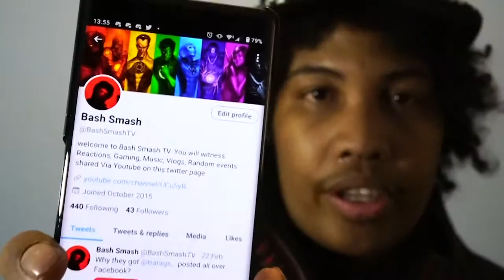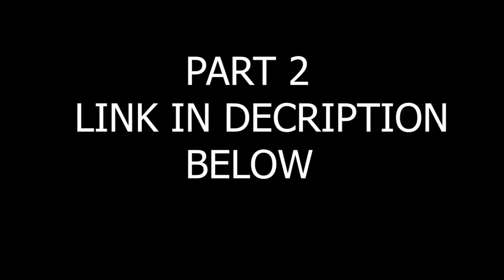Lovecraft Country 1x1 (Reaction) (Part 1)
Due to Copyright reasons this reaction has been split into two parts as it was  blocked by a third party company.